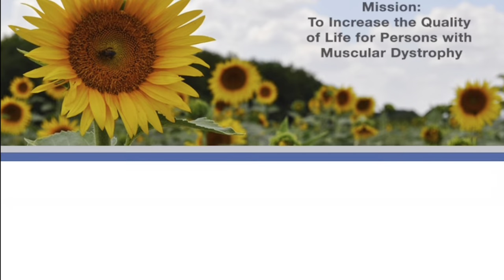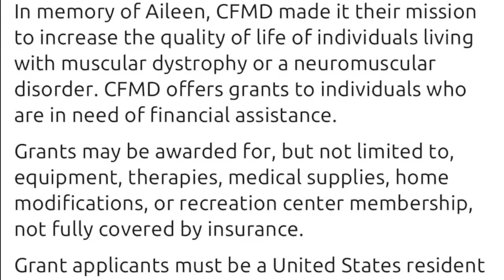The Colorado Fund for Muscular Dystrophy: Grant Opportunities for Affected Individuals and Families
The Colorado Fund for Muscular Dystrophy (CFMD) was established in 2012 to increase the quality of life of individuals with muscular dystrophy or a neuromuscular disorder. The foundation offers grants toward activities, services or equipment that will increase an individual's quality of life.